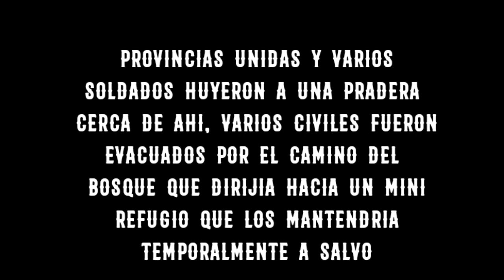La reconquista de España 2 Cap 1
creditos
Soldado español: @Mael
mapa de sudamerica: @tumundoactual1682